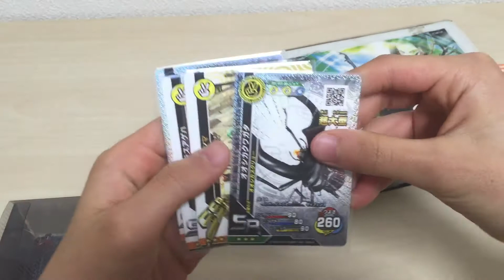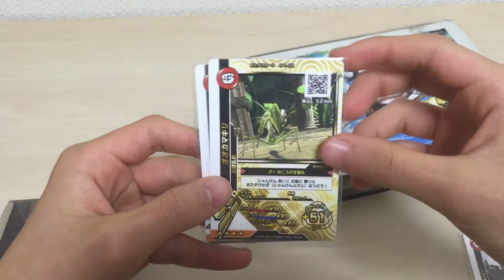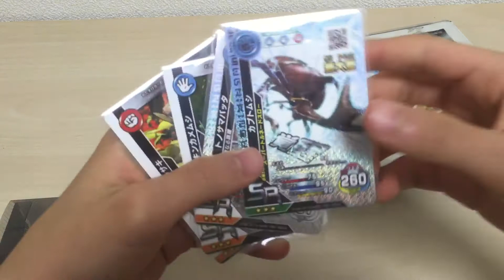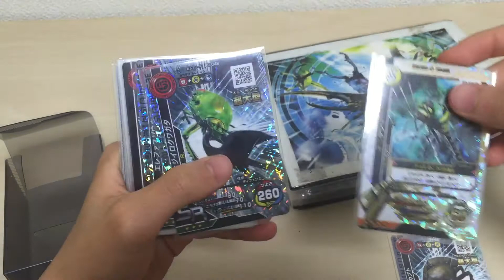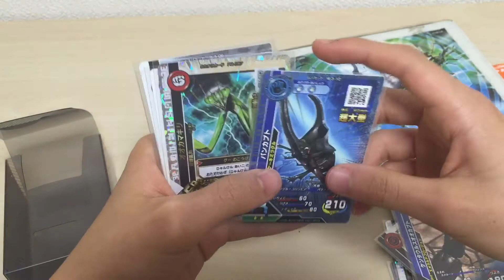ムシキングTV#12 WHF(大会)の準備？完成デッキ紹介&カードホルダー紹介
ムシキングTVです。
WHFめっちゃ行きたいです。